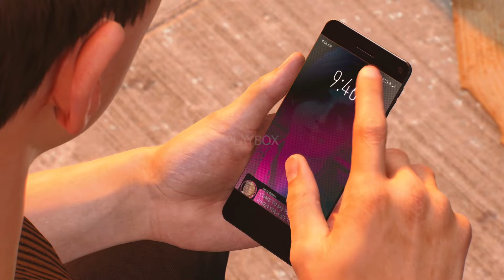Hunt for Miles: Spider-Man’s Desperate Search | Tamil Dubbing | Part 17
In this gripping episode, Miles Morales has been kidnapped by the ruthless Kraven, sending shockwaves through the city. Everyone is on edge, furious and desperate over Miles' sudden disappearance. Spider-Man, filled with determination and dread, embarks on a relentless search, racing against time to uncover Kraven's plan and bring Miles home. With tensions rising and the stakes higher than ever, the question looms: Will Spider-Man find Miles before it's too late?

Watch Spider-Man 2 Tamil dubbed version in "PlayBox Tamil".